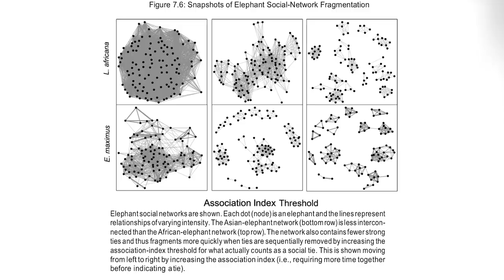Simulation #512 Dr. Nicholas Christakis - Our Blueprint for Goodness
Dr. Nicholas Christakis is a sociologist and physician known for his research on social networks and on the socioeconomic, biosocial, and evolutionary determinants of behavior, health, and longevity. He is the Sterling Professor of Social and Natural Science at Yale University, where he directs the Human Nature Lab. He is also the Co-Director of the Yale Institute for Network Science.

1 Interview Smart People
2️ Synthesize First Principles
3️ Elevate Planetary Consciousness

👀 SOCIAL

🎧 AUDIO

💰SUPPORT

🇨🇳 CHINA

👕 MERCH

🎤 PUBLIC SPEAKING

❓ QUESTIONS 📹 HIRING